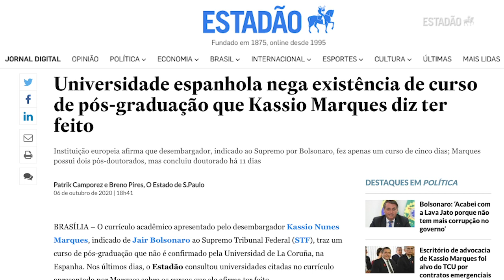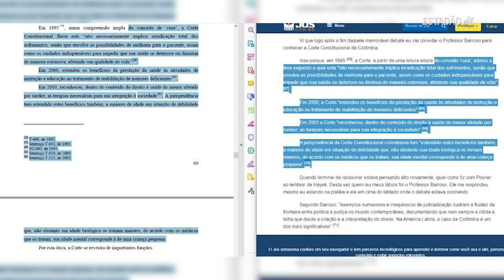Por que a vaga no Supremo importa e o que pesa contra Kassio Marques?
O desembargador do Tribunal Regional Federal da 1ª Região será sabatinado pelo Senado Federal no dia 21 de outubro.